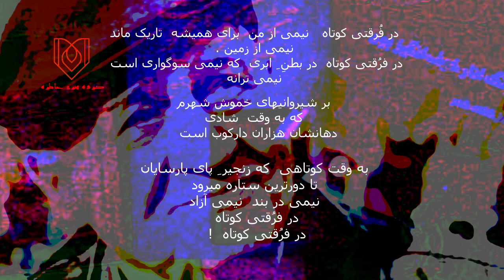در فرقتی کوتاه/ و رنگ انار خوف انگیز بود / هادی آبرام / شعر / Hadi Abram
Experimental documentary film /   visual arts   /  Memories of life / philisophy of life  / poetry and literature
انگونه که نوشته اند و گفته اند ، مابین سالهای ۱۳۶۷ تا ۱۳۷۰ در فضای ادبی شعر و هنر فضای رعب و هراس بزرگ و سکوتی درداخل برقرار شد، در  برابر  مهمترین  رخدادی که بوقوع پیوسته بود ، صدای عیان در داخل برنمی خاست. دو کتاب شعر در ایران در همان دوران چاپ شد که اگر چه پژواک نیافت اما دیده  شد.  خبر آن کوتاه در چند جا ودر  نشریه آدینه با نقدی و معرفی بسیار کوتاه و مثبت، آمده است. اگرچه شاعر آن مشارکتی در حوزه ها ومحفلهای شعری مرسوم آنزمان نداشت و گوشه گیر و خاموش بود  و همانگونه ادامه داد و ردی از خود بجا نگذاشته است . محمد مختاری در کتاب تحلیلی و بررسی اشعار عاشقانه اجتماعی او را از قلم نیانداخت.

در فُرقتی کوتاه

نیمی از من

برای همیشه

تاریک ماند

نیمی از زمین .

در فرُقتی کوتاه

در بطنِ ِ ابری

که نیمی سوگواری است

نیمی ترانه

بر شیروانیهای خموش شهرم

که به وقت شادی

دهانشان هزاران دارکوب است

به وقت کوتاهی

که زنجیر ِ پای پارسایان

تا دورترین ستاره میرود

نیمی در بند

نیمی آزاد

در فرُقتی کوتاه

در فرُقتی کوتاه  !

1-   و رنگ انار خوف انگیز بود. / هادی آبرام
40 قطعه شعر
 تهران - چاپ و صحافی: نراقی-زمستان 1368 -
-تیراژ:3000

2-   تخیل شگرف محرومیت / هادی آبرام

تهران- زمستان 1369 چاپ و صحافی :عمومی -  پخش: مرکز پخش چشمه-تیراژ :2000

3-  عاشقانه های  بی معشوق / هادی آبرام

تهران--1370  تیراژ : 200

۴ - کفتر دو برج ؛ هم پرواز هم نشست

مجموعه منتخب اشعار از ۳ کتاب - شعر ​و رنگ انار

- تخیّل شگرف - و عاشقانه ها ... / با ویرایش و بازبینی مجدد

ایروان /  ارمنستان    1998   / امور فنی :   ویکتوریا پیتروسیان  /  تیراژ  200
اشعار او  در تاریکی و خاموشی زبان وبیان و هراس بزرگ , منتشر شد.

اگر به تاریخ چاپ کتاب شعر درآن زمانه و مضمون و تم اشعار توجه کنیم, پی به این موج فریاد جوان , می بریم.

و اینکه محدود کسانی در باره او گذارا نوشتند و او را دریافتن. چرا که گفتن هراس بزرگ بود.

به سال 1368 و سال قبل آن باید نگریست .
متن بالا از وبلاگ ‌« کتابهای پنهان و آشکار » برداشته شده است.